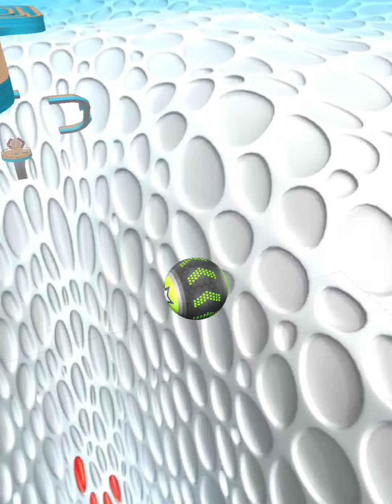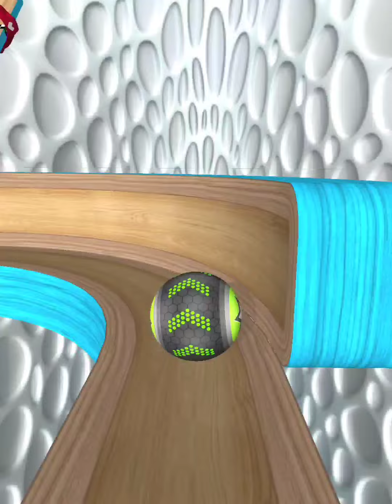Going Balls‏ - SpeedRun Gameplay Level 7718- 7721